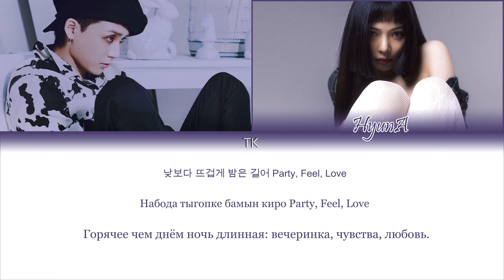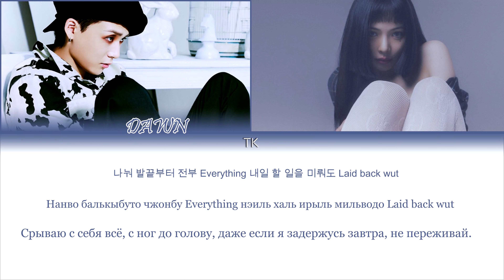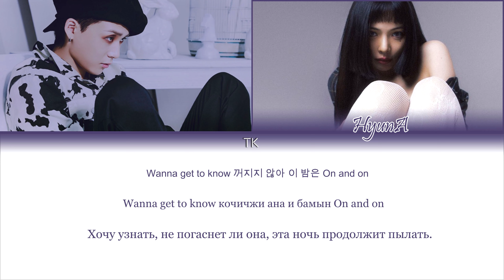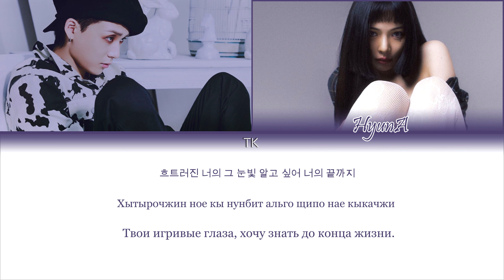HyunA (현아) – Party, Feel, Love (Feat. 던 (DAWN)) [ПЕРЕВОД НА РУССКИЙ/КИРИЛЛИЗАЦИЯ Color Coded Lyrics]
• Артист: HyunA (현아)
• Песня: Party, Feel, Love (Feat. 던 (DAWN))
• Альбом: I’m Not Cool
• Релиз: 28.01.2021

Люблю вас❤️